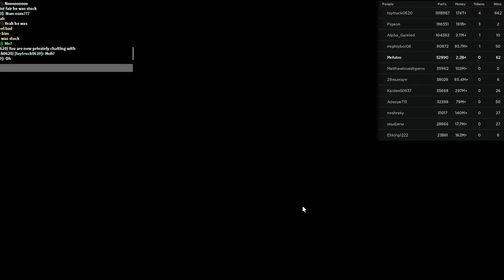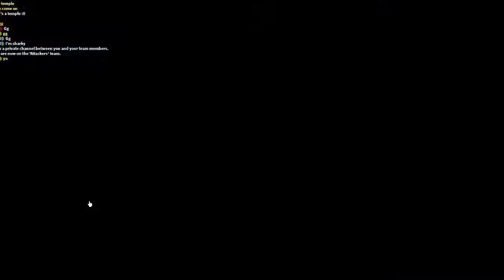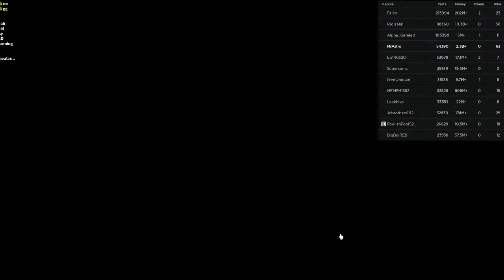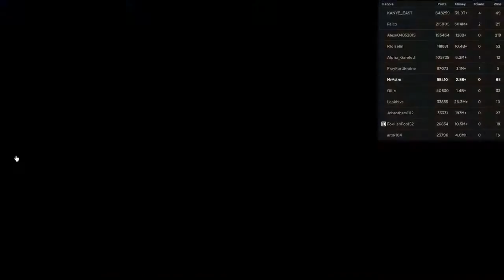Car Crushers Again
Car Crushers

Astro joins a demolition derby and this happens